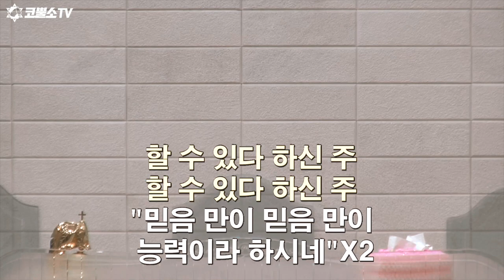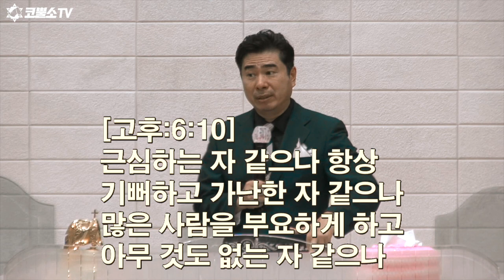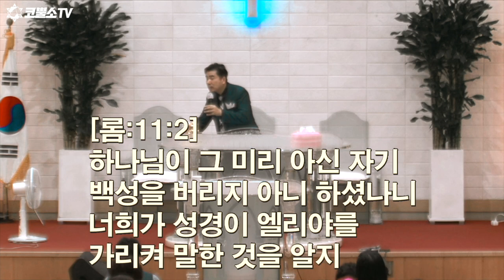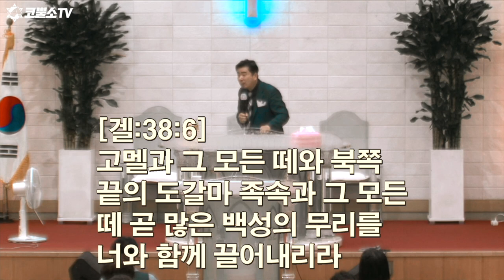[영성집회] 재정의 돌파/ 천보산 기도원 4차집회/